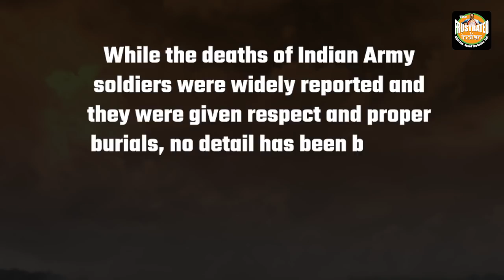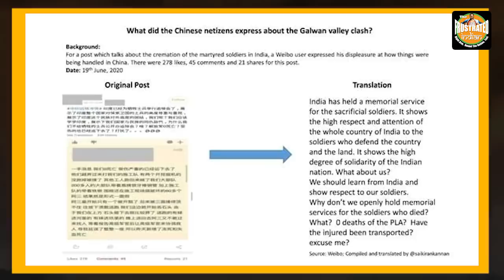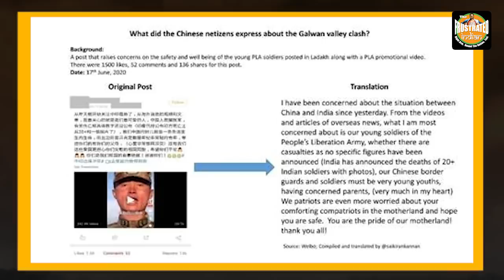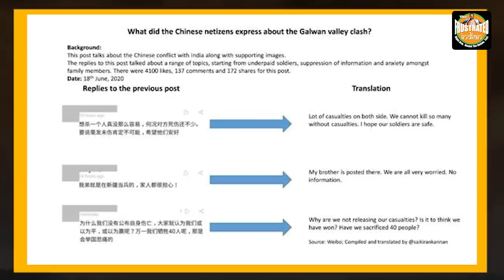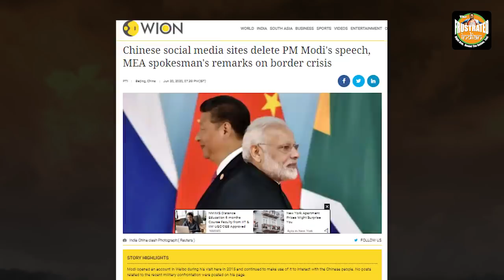Chinese citizens ask their government about why their men in uniform have been disrespected